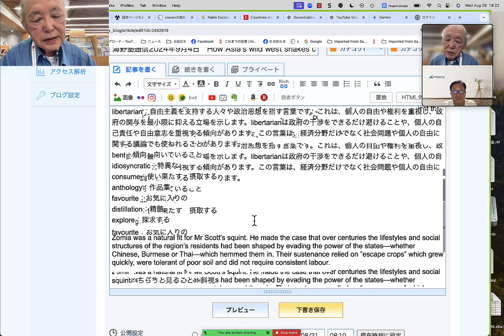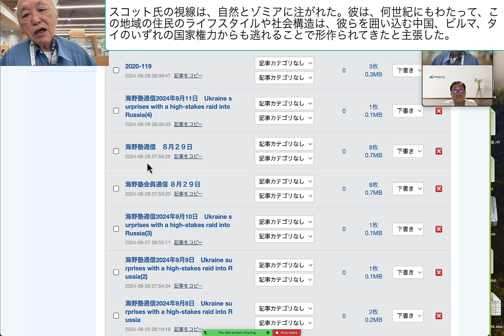スコット氏の視線は、自然とゾミアに注がれた。彼は、何世紀にもわたって、この地域の住民のライフスタイルや社会構造は、彼らを囲い込む中国、ビルマ、タイのいずれの